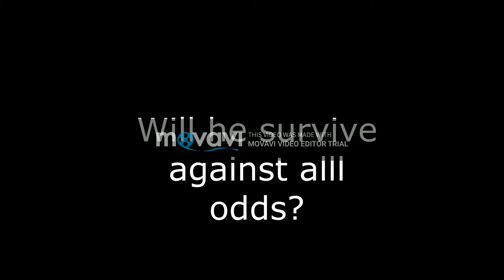War of the worlds project